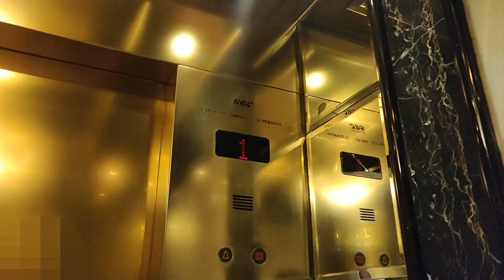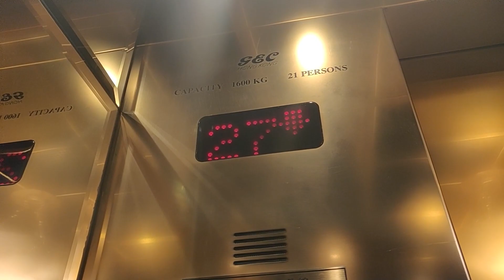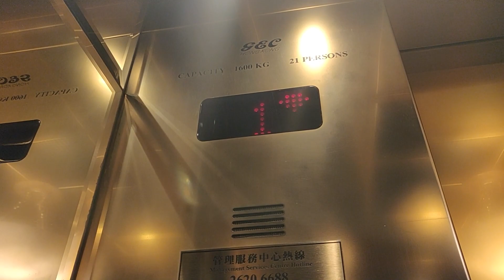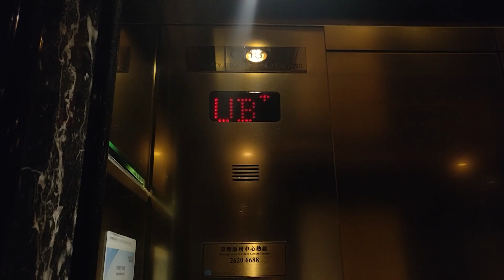尖東康宏廣場GEC升降機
地點: 香港九龍尖沙咀東科學館道1號康宏廣場

牌子 Brand: GEC 英國通用電氣

客用升降機 (南座) Passenger Lifts (South Tower)
型號 Model: QVT
載重 Load: 1600 公斤 kg
乘人 Capacity: 21 人 Person
途經樓層 Serve Floors: 1, 19-23, 25-28

這是尖沙咀東部最高的一座商廈，當中有南北座，每座設有4部停5-18樓及3部停19-28樓的升降機，均採用GEC產品，型號為QVT，不過當年GEC安裝的產品已裝有OTIS機件。

按鈕屬輕觸款式，而樓層顯示器採用了LED款式配滾動樓層數字和上落箭咀，上落箭咀會在經過一層時消失，並在樓層數字完成滾動後再次出現；機外只設上落指示燈，同時設有典型到站鐘聲。

停車場 Carpark
載重 Load: 1800 公斤 kg
乘人 Capacity: 14 人 Person
途經樓層 Serve Floors: LB, UB, G, 1-3

本機為只前往大廈停車場的升降機，同樣採用了GEC產品。

設備與大廈其他升降機大致相同，然而載重量資料水牌和到站鐘聲曾被更換。

GEC Lifts @ Concordia Plaza, 1 Science Museum Road, East Tsim Sha Tsui, Kowloon, Hong Kong